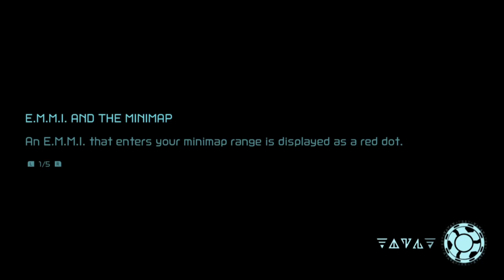METROID DREAD EP 6 RAIO CARREGADO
gameplay Metroid Dread